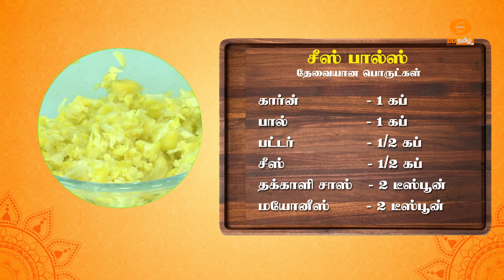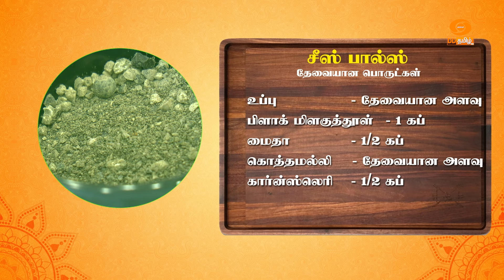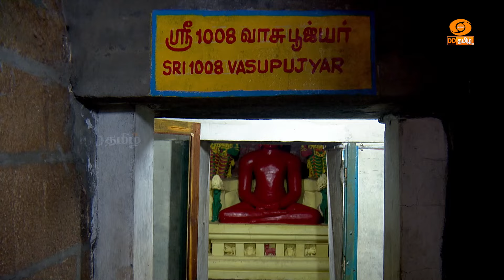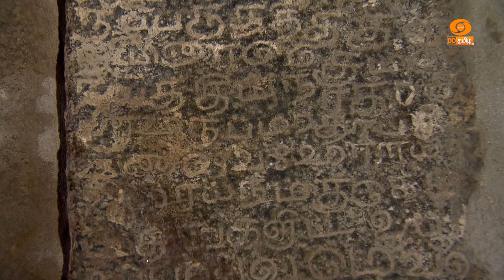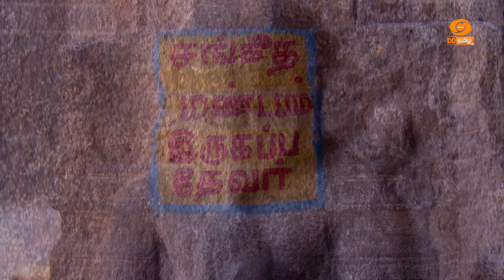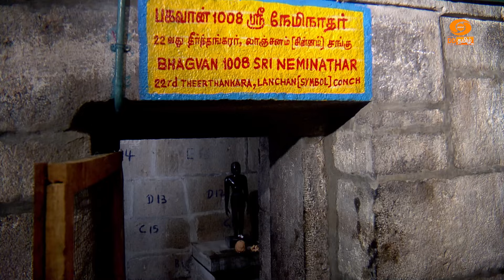Amudham Aahaaram - Cookery and Temple Story | Episode - 16 | CHEESE BALLS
Presenter : Aruna Vijay

Dish: CHEESE BALLS

JAIN TEMPLE:
ஜைன காஞ்சி - திருப்பருத்திக்குன்றம் சமண ஆலயங்கள்